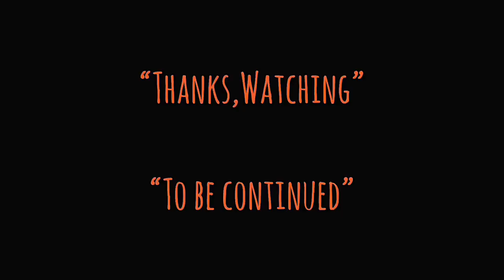| แนะนำหนัง | ผีกัดอย่ากัดตอบ ตอน ผีรอบจัดกัดหมู่ | SPOOKY ENCOUNTER II-1990 | 鬼咬鬼 | MooHam Bros.TH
-แสบ
-sabsamuel
-sabsamuelkhamphiman

ผีกัดอย่ากัดตอบ ตอน ผีรอบจัดกัดหมู่ | Encounters of the Spooky Kind II -1990 | 鬼咬鬼 |

ผีกัดอย่ากัดตอบ ตอน ผีรอบจัดกัดหมู่
(Encounters of the Spooky Kind II)
พ.ศ. 2533/1990 ‧
ภาพยนตร์แนวสยองขวัญ/แอ๊กชั่น/เวทมนต์/ตื่นเต้น
Cantonese. Box office. HK$13,581,385. Encounters of the Spooky Kind II is a 1990 Hong Kong martial arts comedy horror film directed by Ricky Lau. It was produced by and stars Sammo Hung, who also choreographed the combat.
วันที่ออกฉาย: 23 ธันวาคม 2532 (ไต้หวัน)
ผู้กำกับ: ริคกี้ เลา
ผู้ผลิต: หง จินเป่า
บ็อกซ์ออฟฟิศ: 13.58 ล้าน HKD
ประพันธ์ดนตรีโดย: โลเวลล์ หลัว, เชอร์แมน โชว์ แกม-เช็ง
Encounters of the Spooky Kind II is a 1990 Hong Kong martial arts comedy horror film directed by Ricky Lau. It was produced by and stars Sammo Hung, who also choreographed the combat. The film was produced by Hung's production company, Bojon Films Company Ltd.[1] It was released as Spooky Encounters 2 in the US. It is sometimes listed as aka Close Encounters of the Spooky Kind 2 .[2] Despite the title, the film is not a sequel to Encounters of the Spooky Kind. The film's Chinese title literally translates as "Ghost Bites Ghost".
Plot-
Tea-house worker and martial-arts student "Abao" is to married to his boss's daughter, "Little Chu" and Abao fights to protect her from the advances of the wealthy "Master Shi". The two men's romantic rivalry escalates into a full-scale supernatural battle after Shi enlists the help of a wicked sorcerer, and Abao encounters a benevolent female ghost.

Traditional
鬼咬鬼
Simplified
鬼咬鬼
Mandarin
guǐyǎoguǐ
Cantonese
gwai2 ngaau5 gwai2
Directed by
Ricky Lau
Produced by
Sammo Hung
Screenplay by
Barry Wong
Story by
Barry Wong
Sze Mei-yee
Sam Chi-leung
Starring
Sammo Hung
Lam Ching-ying
Mang Hoi
Teddy Yip
Huang Ha
Frankie Chan
Cinematography
Barry Wong
Edited by
Peter Cheung
Keung Chuen-tak
Production
company
Bojon Films Company Ltd
Distributed by
Newport Entertainment Limited
Release date
9 February 1990
Running time
87 minutes
Country
Hong Kong
Language
Cantonese
Box office
HK$13,581,385